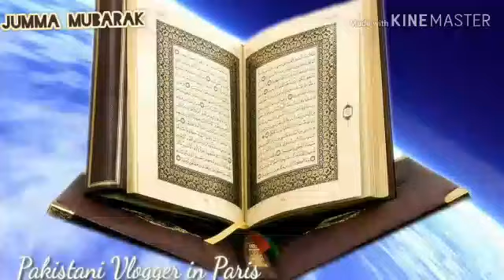Ramzan Ka Aakhri Jumma Mubarak Whatsapp Status 2020 || Ramadan Kareem Last Status 😭🤲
💕رمضان مبارک💕

Ramzan Mubarak Ka Aakhri Jumma Mubarak WhatsApp Status 2020 😭🤲
Ramzan ka 3rd tesra Jumma Mubarak WhatsApp Status,Jumma Mubarak latest Status,Naat Status,Ramzan Special Status, Ramzan Special Jumma Status 💕💕💕